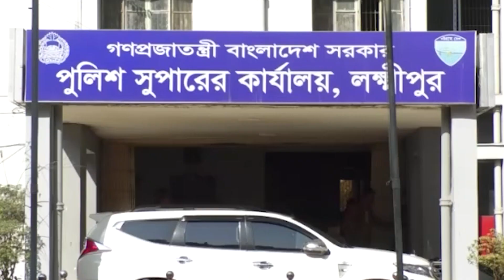টাকার ভাগ নিয়ে বাগবিতণ্ডায় ধরা পড়লো জোড়া খুনের ৬ আসামি || Jago News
টাকার ভাগ নিয়ে বাগবিতণ্ডায় ধরা পড়লো জোড়া খুনের ৬ আসামি